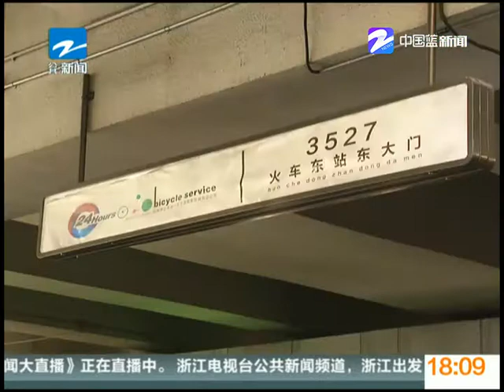2 tier bike racks installed at Hangzhou Railway Station for public services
Our 2 tier bike racks were reported at Hangzhou Television, which is a report about our two tier bike racks installed at Hangzhou Railway East Station, which were produced by Hangzhou OS Parking Facilities Co., Ltd. Please see our